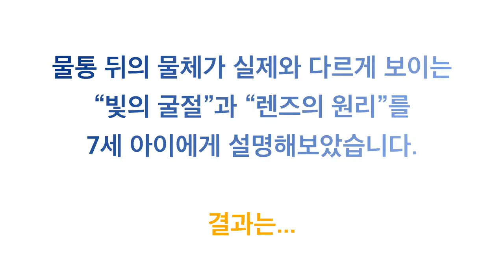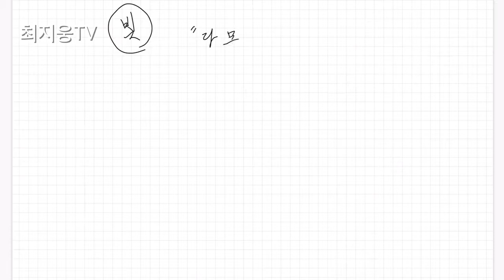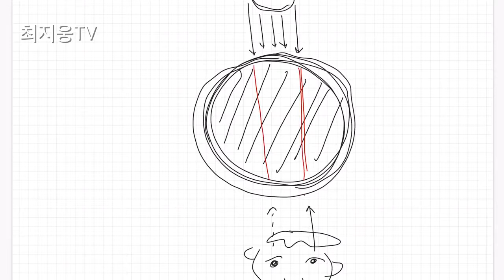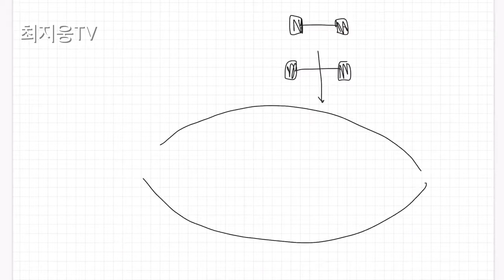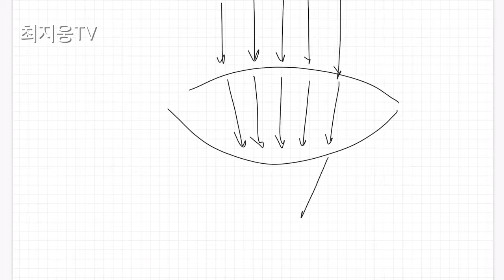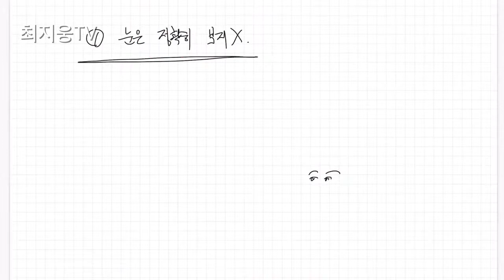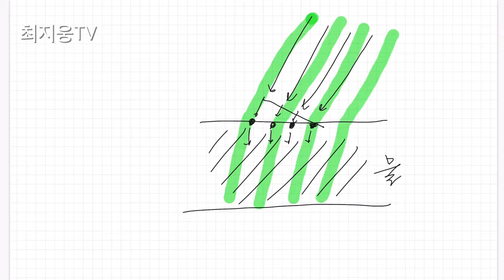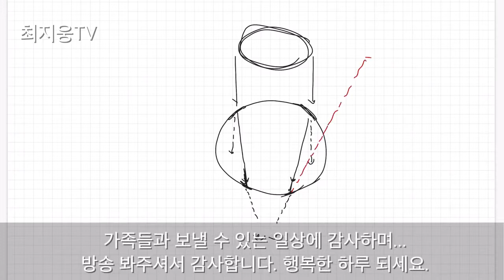7세 아이에게 렌즈의 원리 설명하기